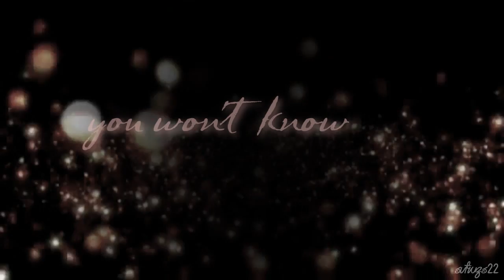Logan&Camille // young lღve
Hey :))
This is my new Lomille video with my favourite BTR cover song ♥
This song has a lot of meaning and it inspired me to make a new vidoe about my favourite couple.
The video has a little story, I think you will understand it.
Anyway please let me to be thankful for the lovely and sweet comments you left on my previous videos, it means a lot to me.♥
I hope you will like my new videos too :))

PLEASE WATCH IN HD and please comment and let me know your opinions.

Music: Big Time Rush - Young love (Jedward cover)